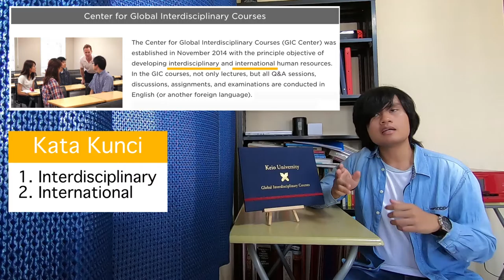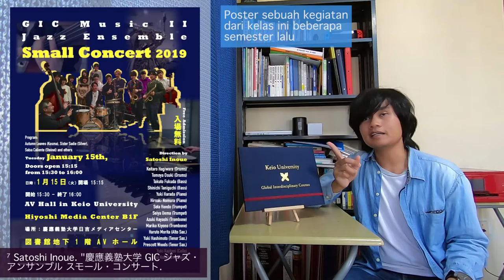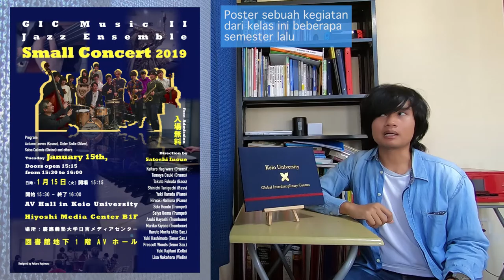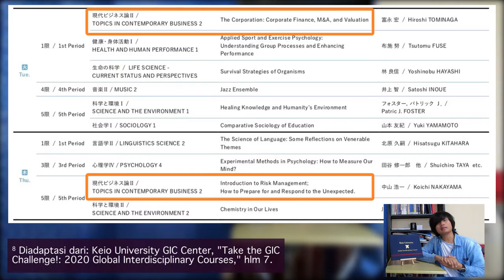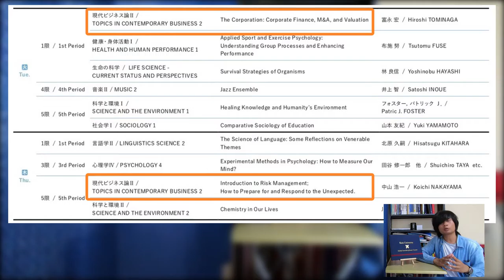Kelas Interdisiplin & Internasional: Keio GIC (Global Interdisciplinary Courses)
Karena Teman-Teman suka belajar, pastinya Teman-Teman juga mau belajar banyak hal lain di samping bidang utama Teman-Teman kan? Di Keio, Teman-Teman bisa mengambil kelas dari GIC (Global Interdisciplinary Courses) Center. Ada berbagai macam bidang yang bisa dipelajari (musik, psikologi, biologi, sastra, bisnis, dll.) dan kelas diadakan dalam bahasa Inggris. Mari simak penjelasan lengkapnya di video ini!

Catatan Kaki:
¹ Akun Instagram PPI Keio: [00:19]
² M.A.W. Gumelar. "Cara Mengambil Kelas di Fakultas Lain di Keio University." Dipublikasikan di Pemuda Keio pada 2020 Agustus 2, [00:47]
³ Keio University. "Research Centers and Institutes." Dipublikasikan di [01:08]
⁴ Keio University Center for Global Interdisciplinary Courses. "Take the GIC Challenge!: 2020 Global Interdisciplinary Courses," hlm 6. Dipublikasikan di [01:27]
⁵ M.A.W. Gumelar. "Keio GIC: A Path to Becoming a Global Learner." Dipublikasikan pada 2019 Juni 22, [01:37]
⁶ Keio University. "Global Interdisciplinary Courses". Dipublikasikan di [01:44]
⁷ Satoshi Inoue. "慶應義塾大学 GIC ジャズ・アンサンブル スモール・コンサート." Dipublikasikan pada 2019 Januari 8 di [02:54]
⁸ Lihat no. 2 hlm 7. [04:42]
⁹ [Footage] PPI Keio. "Profil Kenal Kampus: Keio University." Dipublikasikan di PPI Kanto pada 2020 Juni 6, [05:12]
¹⁰ Lihat no. 6 [05:36]
¹¹ Lihat no. 3 [06:01]
¹² [Kiriman Instagram] M.A.W. Gumelar: dipublikasikan pada 2019 Mei 22. [06:59]